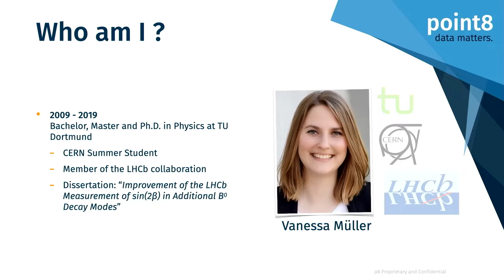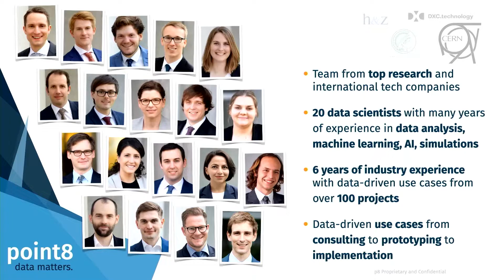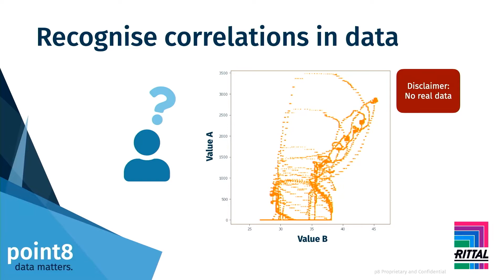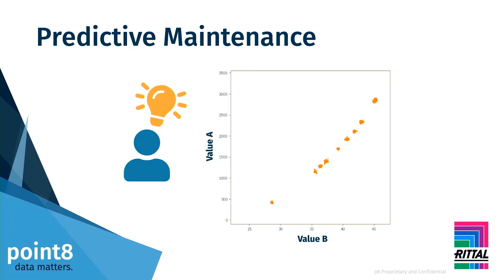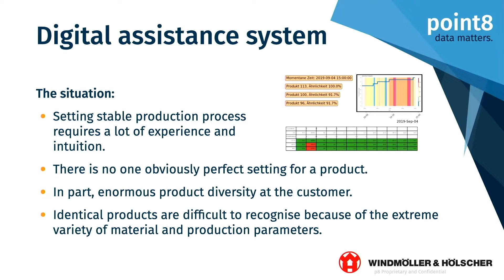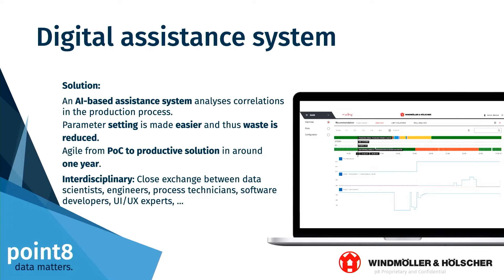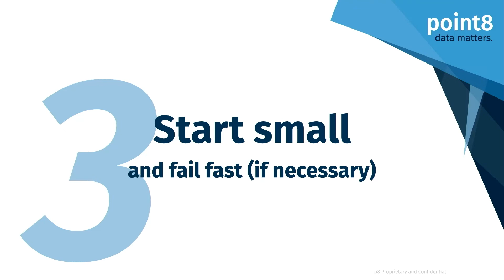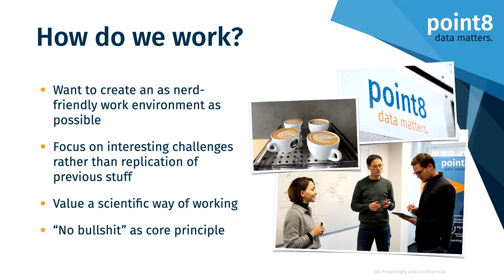Key Points and Lessons Learned in AI Projects in Mechanical Engineering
With Vanessa Müller, Data Scientist, Point 8

"Big Data" and Artificial Intelligence (AI) are increasingly gaining momentum as more and more companies dare to start and many cool use cases are already being implemented. The question is, how do you start such a project and which pitfalls and lessons learned are to be considered?

The implementation of such use cases first requires a clear goal or a simple problem or even just a plain initial idea. A kind of "stocktaking" is always a useful starting point for such a project; which data and information already exist in the company and what is still missing? This is usually followed by an assessment of the feasibility and a proof of concept (POC) that can be tested with customers in the field. In this way, a valuable database can be built up through field tests or targeted laboratory tests. If the course is set appropriately, “Big Data” usually results almost by itself. A nice side effect is that the POC will create acceptance among customers or in one's own company and is the starting point for the development of a productive solution.

To successfully implement data-driven use cases, you need IT and software experts, statistical and AI know-how, and – very importantly – the respective domain expertise. Here you should make sure to bring all the relevant experts to the table early on.

Usual pit falls and lessons learned are introduced using concrete customer use cases.